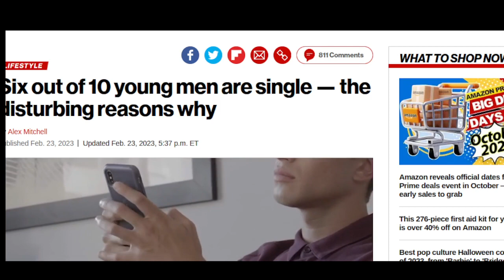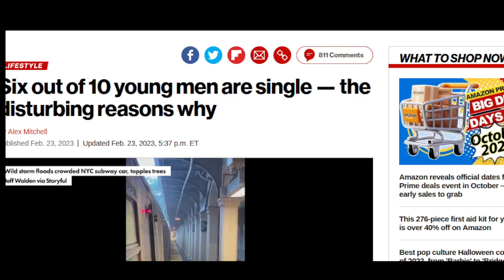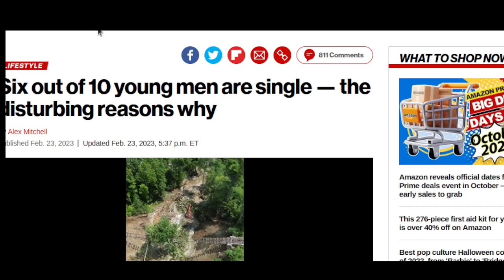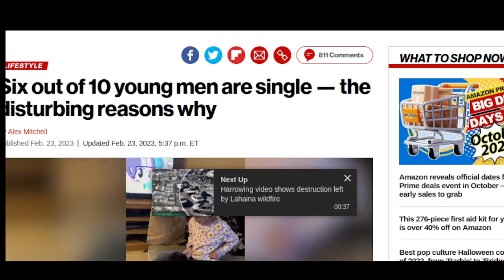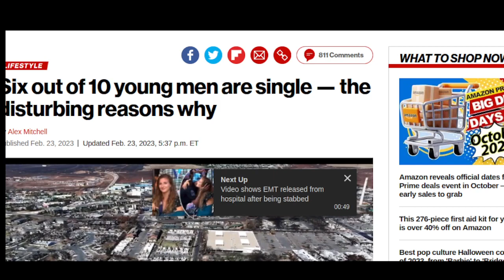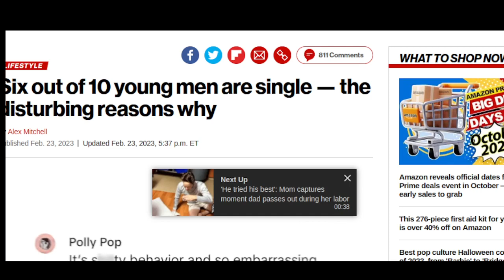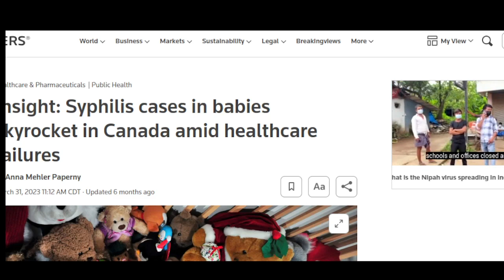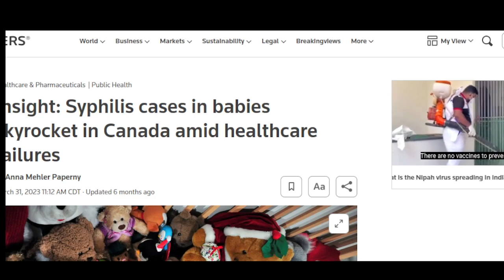Apocalypse Dating - Nightmarish Truth Of Passport Bros, MGTOW, Red Pill,Feminism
Dating In The Apocalypse - Nightmarish Truth Of Mano sphere, Passport Bros, MGTOW, Red Pill,Feminism & Social Media Cataclysm.

Jiddu Krishnamurti

Jiddu Krishnamurti